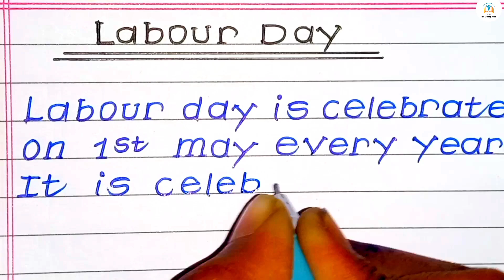Essay on labour day in English| 10 lines essay writing on labour day